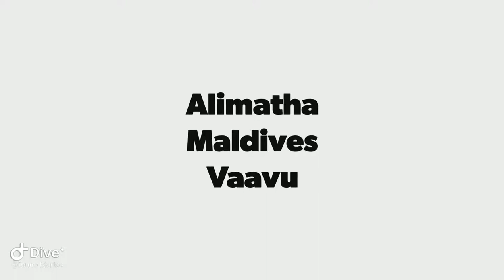[Scuba Dive] [Maldives | Vaavu] Alimatha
Dive date: July 11th, 2019
Dive site: Vaavu | Alimatha
Country: Maldives